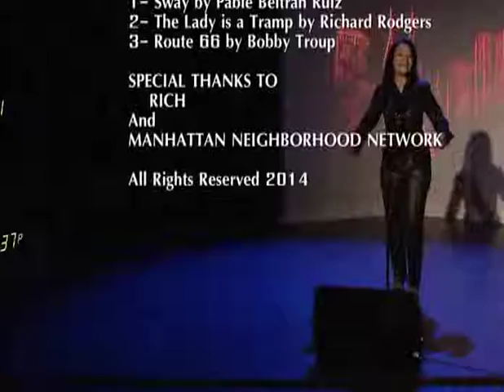MG & the Orbs on Minding Your Business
June Middleton, a marvelous host, invited me to sing on her MNN TV Show, "Minding Your Business," where she interviews entrepreneurs from all, and I do say all, types of businesses.